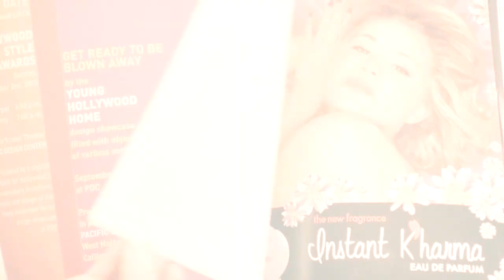'Delirious' Trailer Official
Les (Steve Buscemi) is a small-time paparazzi with dreams of making it big. His luck changes for the better when he befriends a young homeless kid, Toby (Michael Pitt), and makes him his assistant. The two form an unlikely bond running through the sham and glam of NYC’s celebrity scene but when Toby falls for a pop diva and becomes a reality TV star, Les takes the rejection personally. The never-before-seen Director's Cut features bonus and behind-the-scenes content including a new filmed introduction by director Tom DiCillo detailing the motivation behind his 12-year search for the film.

Delirious will be released on VOD & Digital HD on October 6th from Shout Factory, and on Blu-Ray and DVD on October 13 from MVD Entertainment Group.